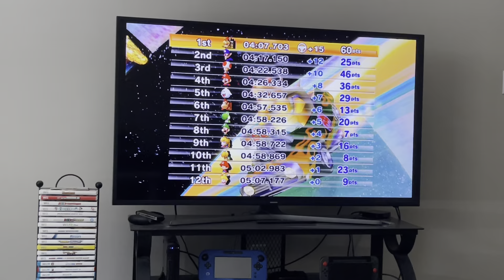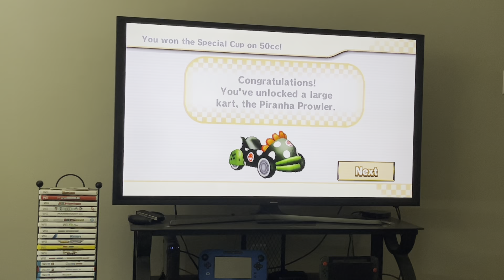Mario Kart Wii Special Cup (High Definition)